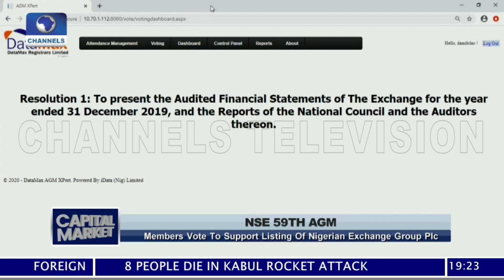Capital Market | 21/11/2020